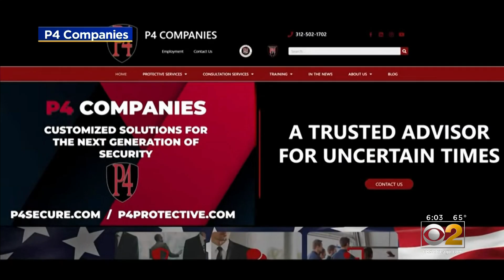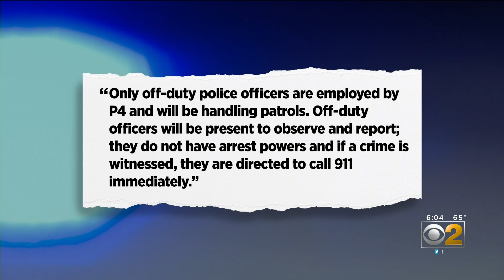"A Residential Group Feels They Have To Take Action Now'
Residents there are opening their wallets. Starting soon, one source telling CBS 2 that as early as Wednesday night, a new security cruiser is hitting the streets. CBS 2's Chris Tye has the story.